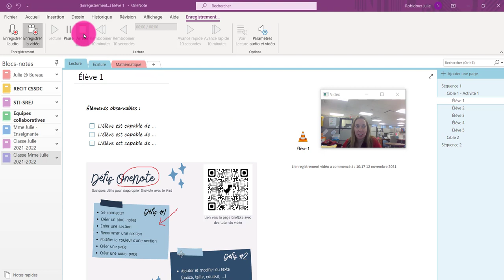OneNote sur PC - Insérer une vidéo (se filmer)